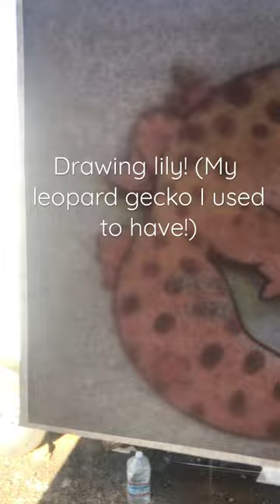Lilly! My leopard gecko! (Credit to Naomi Lord)